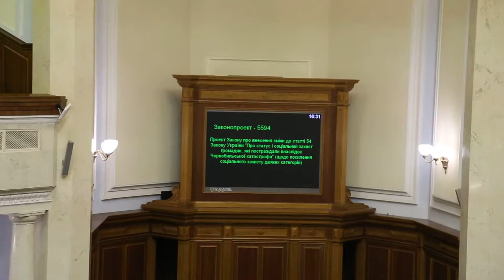Депутати від партії 'Відродження' масово кнопкодавлять 13.04.17